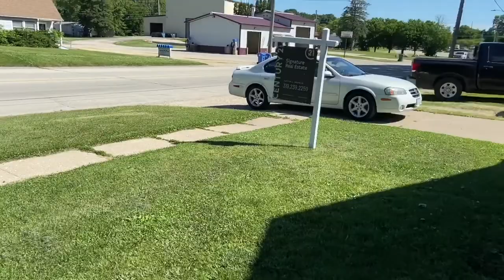404 N Cherry Street, Shell Rock, IA | Virtual Tour by Justin Garman